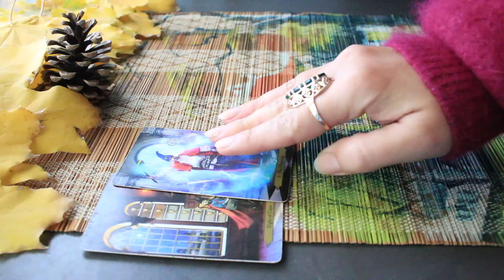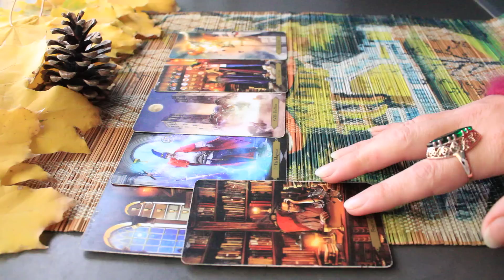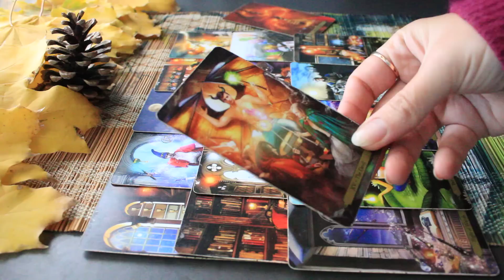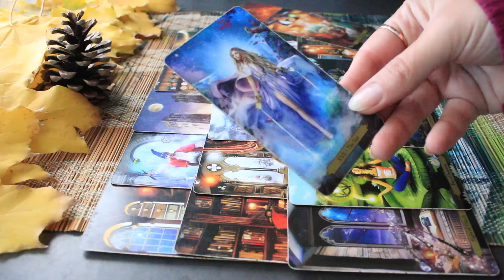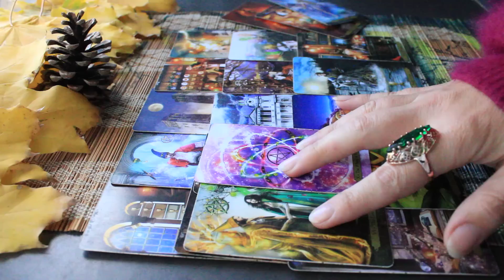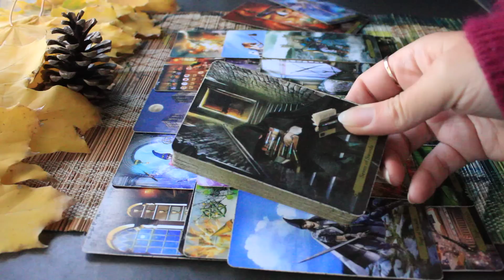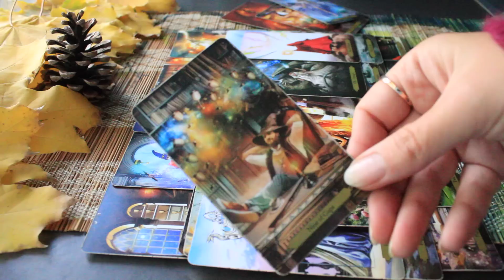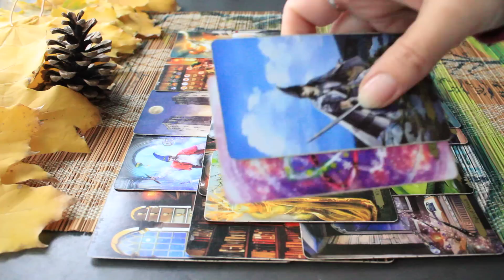Чем обернется для вас кризисное время (ситуация)?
В это непростое время нам важно не потерять друг друга.  Встретимся с вами на моих каналах в Дзене и Rutube на случай блокировки Ютуба. На фото моего профиля есть кнопка "Яндекс Дзен". Всем сил, терпения, мира, любви, надежды!Все у нас будет хорошо!